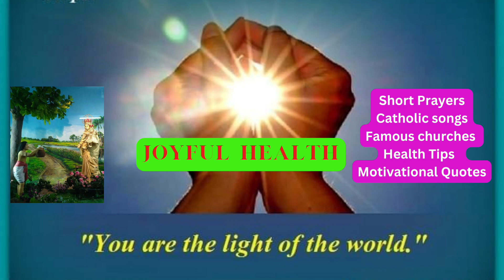History of St. Antony of Padhua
(June 13)St. Anthony of Padua

Preaching and teaching:
One day in 1222, in the town of Forlì, on the occasion of an ordination, a number of visiting Dominican friars were present, and some misunderstanding arose over who should preach. The Franciscans naturally expected that one of the Dominicans would occupy the pulpit, for they were renowned for their preaching; the Dominicans, though, had come unprepared, thinking that a Franciscan would be the homilist. In this quandary, the head of the hermitage, who had no one among his own humble friars suitable for the occasion, called upon Anthony, whom he suspected was most qualified and entreated him to speak whatever the Holy Spirit should put into his mouth. Anthony objected but was overruled, and his sermon created a deep impression. Not only his rich voice and arresting manner but also the entire theme and substance of his discourse and his moving eloquence held the attention of his hearers. Everyone was impressed with his knowledge of scripture, acquired during his years as an Augustinian friar.

At that point, Anthony was sent by Brother Gratian, the local minister provincial, to the Franciscan province of Romagna, based in Bologna. He soon came to the attention of the founder of the order, Francis of Assisi. Francis had held a strong distrust of the place of theological studies in the life of his brotherhood, fearing that it might lead to an abandonment of their commitment to a life of real poverty. In Anthony, however, he found a kindred spirit for his vision, who was also able to provide the teaching needed by young members of the order who might seek ordination. In 1224, he entrusted the pursuit of studies for any of his friars to the care of Anthony.

The reason St. Anthony's help is invoked for finding things lost or stolen is traced to an incident that occurred in Bologna. According to the story, Anthony had a book of psalms that was of some importance to him, as it contained the notes and comments he had made to use in teaching his students. A novice who had decided to leave took the psalter with him. Prior to the invention of the printing press, any book was an item of value. Upon noticing it was missing, Anthony prayed it would be found or returned. The thief was moved to restore the book to Anthony and return to the order. The stolen book is said to be preserved in the Franciscan friary in Bologna.

Occasionally, he took another post, as a teacher, for instance, at the universities of Montpellier and Toulouse in southern France, but as a preacher, Anthony revealed his supreme gift. According to historian Sophronius Clasen, Anthony preached the grandeur of Christianity. His method included allegory and symbolical explanation of Scripture. In 1226, after attending the general chapter of his order held at Arles, France, and spreading the word of the lord in the French region of Provence, Anthony returned to Italy and was appointed provincial superior of northern Italy. He chose the city of Padua as his location.

In 1228, he served as an envoy from the general chapter to Pope Gregory IX. At the papal court, his preaching was hailed as a "Jewel case of the Bible" and he was commissioned to produce his collection of sermons, Sermons for Feast Days (Sermones in Festivities). Gregory IX himself described him as the "Ark of the Testament".

Death:
Anthony became sick with ergotism in 1231 and went to the woodland retreat at Camposampiero with two other friars for a respite. There, he lived in a cell built for him under the branches of a walnut tree. Anthony died on the way back to Padua on 13 June 1231 at the Poor Clare monastery at Arcella (now part of Padua), aged 35.stantonyofpadhua@joyfulhealth2023